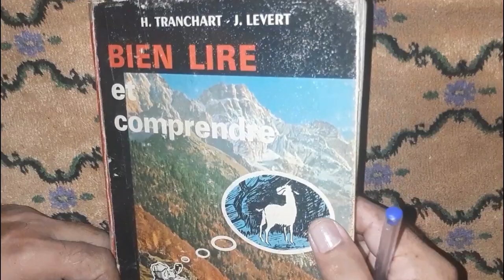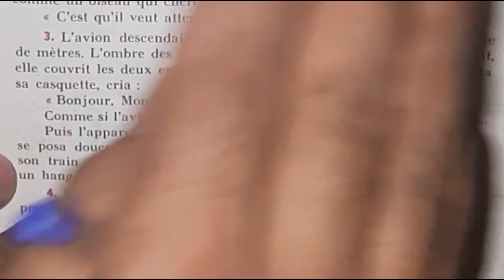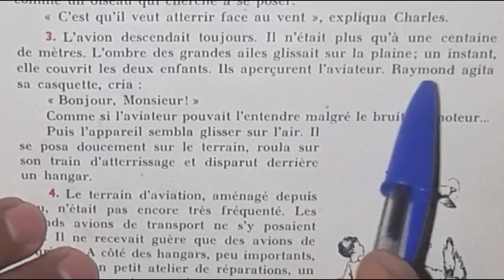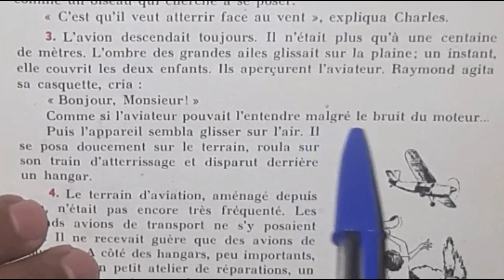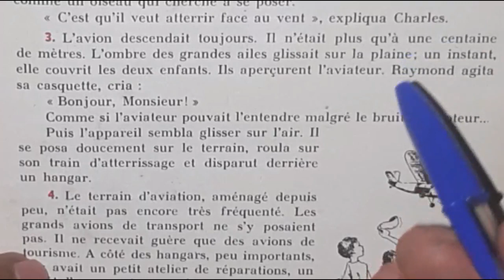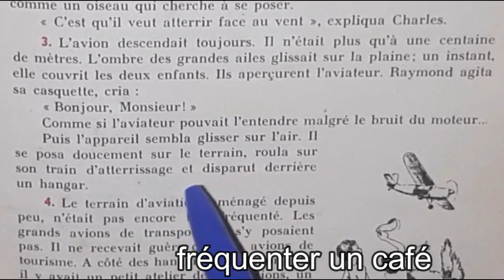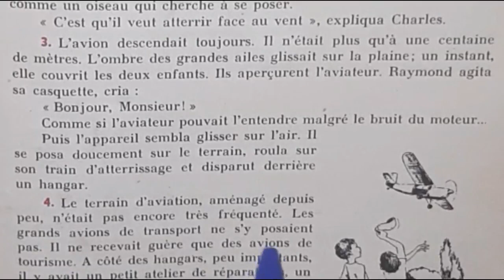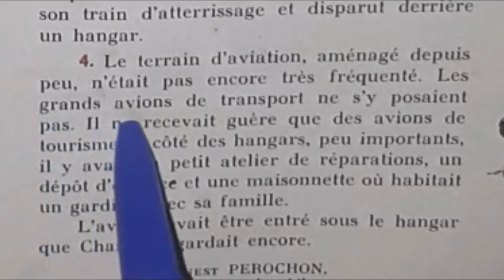Bien lire et comprendre, le petit avion 2/2